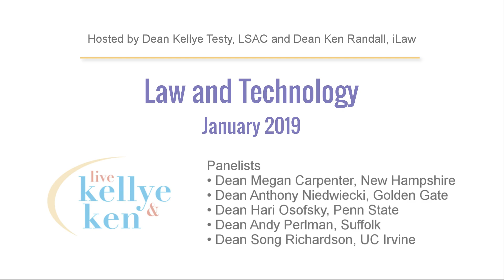Live with Kellye & Ken: 01/19 Law and Technology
Our hosts, Deans Emeritus Kellye Testy (LSAC CEO) and Ken Randall (iLaw President), lead a live dialogue about the present and future of legal education. On this month’s Live with Kellye & Ken:

“Law and Technology”

Joining the discussion this month are:

• Dean Megan Carpenter, New Hampshire
• Dean Anthony Niedwiecki, Golden Gate
• Dean Hari Osofsky, Penn State
• Dean Andy Perlman, Suffolk
• Dean Song Richardson, UC Irvine